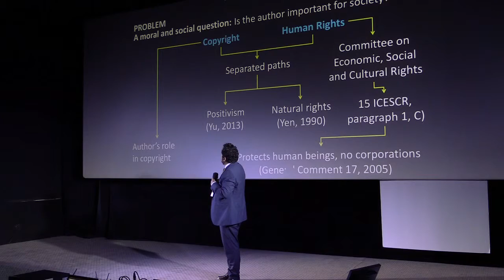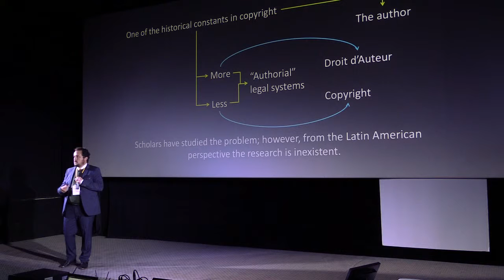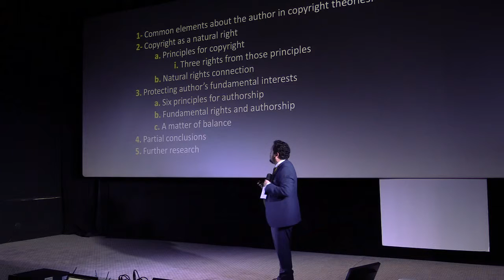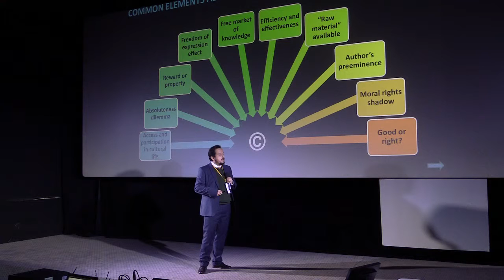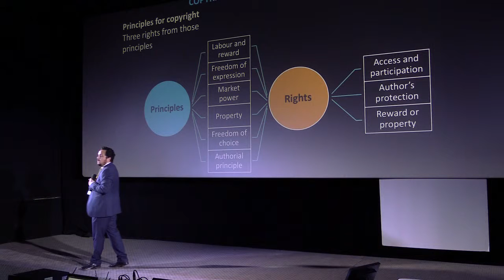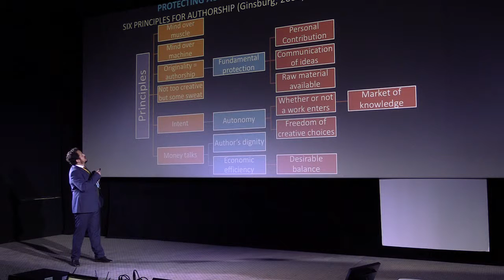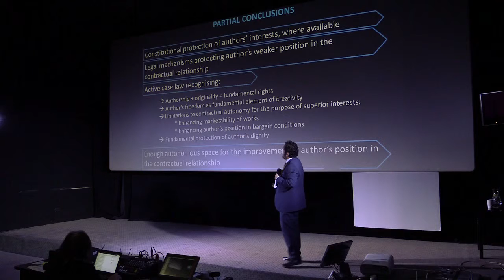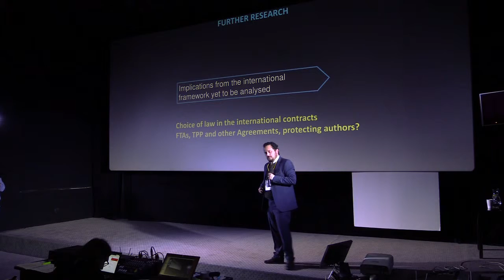David Felipe Alvarez-Amezquita - CopyCamp 2016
Wystąpienie Davida Felipe Alvareza-Amezquity "Ochrona autora w prawach podstawowych, perspektywa porównawcza niektórych krajów Ameryki Łacińskiej" na konferencji CopyCamp, która miała miejsce 27-28 października 2016 w Warszawie.

David Felipe Alvarez-Amezquita – doktorant Wydziału Prawa Uniwersytetu w Nottingham. Wykłada prawo własności intelektualnej, historię prawa i metodologię nauk prawnych na kilku Kolumbijskich uniwersytetach. Doradca prawny w zakresie prawa autorskiego w CERLALC-UNESCO oraz dyrektor urzędu ds. prawa autorskiego podlegającemu narodowemu departamentowi prawa autorskiego Kolumbii. Magister prawa i historii: Narodowy Uniwersytet Kolumbii; Ukończył również dodatkowe studia w zakresie prawa ochrony własności intelektualnej na Uniwersytecie Externado.

Presentation of David Felipe Alvarez-Amezquita "Protecting the author through fundamental rights, a comperative perspective from some Latin American scenarios" at the CopyCamp conference which took place on the 27th and 28th of October 2016 in Warsaw.

David Felipe Alvarez-Amezquita – PhD student at the School of Law / The University of Nottingham. Career researching and teaching Intellectual Property Law, History of Law, Law and Methodology at some Colombian universities. Legal advisor for Copyright at CERLALC-UNESCO and Head of the Register Office at the National Copyright Directorate in Colombia. Law Degree and Master Degree on History (Meritorious): National University of Colombia; Specialization Degree on Intellectual Property Law: Externado University.